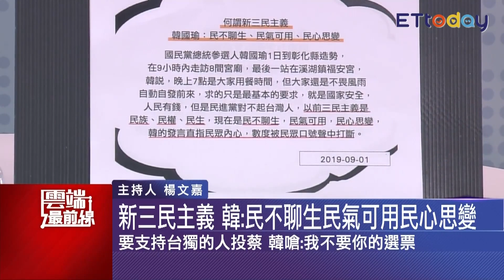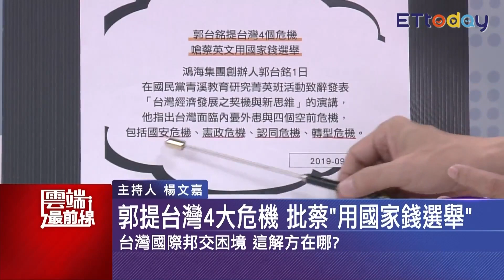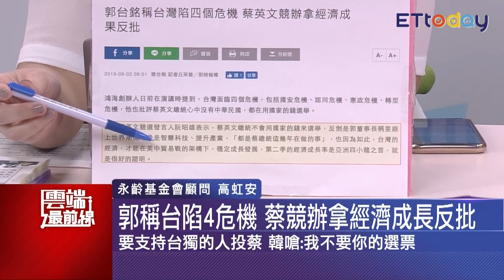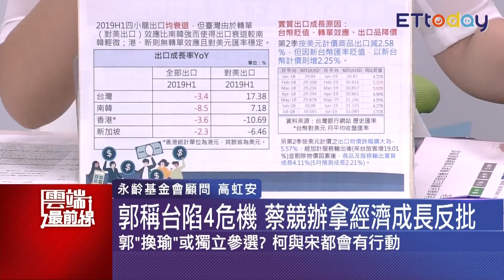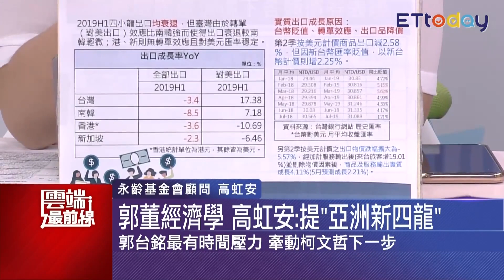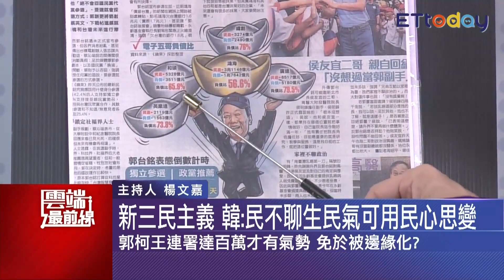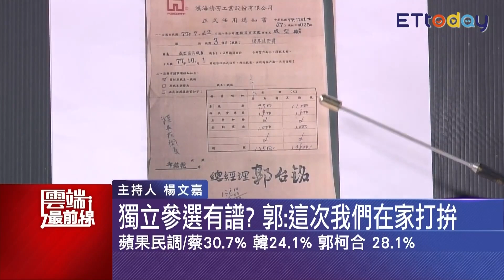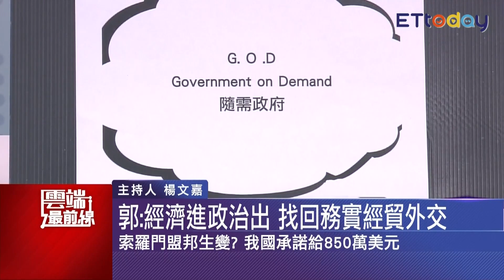郭提台灣4大危機 批蔡用國家錢選舉 郭董經濟學 高虹安：提「亞洲新四龍」｜雲端最前線 EP676精華